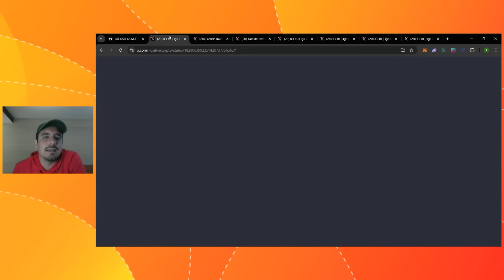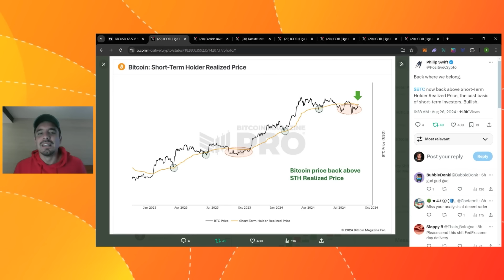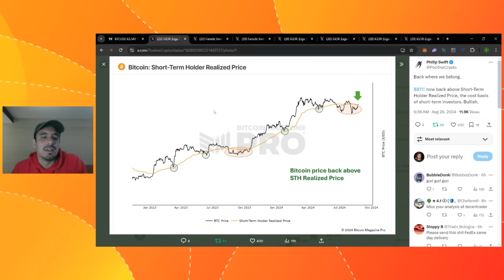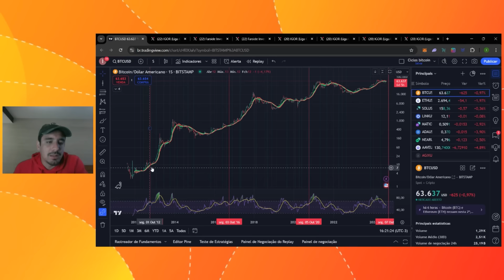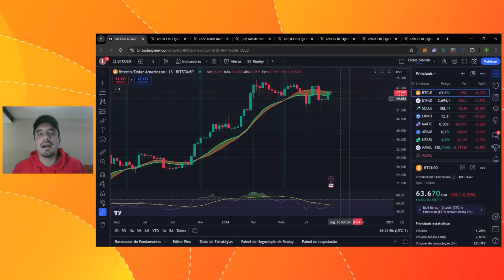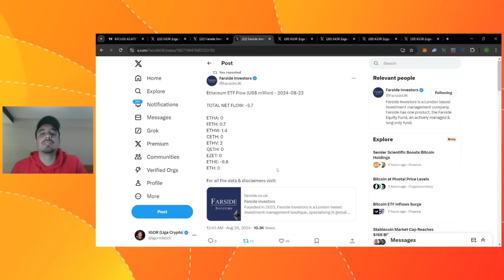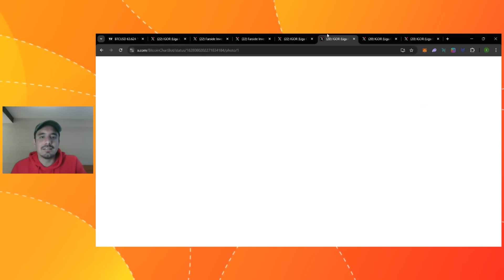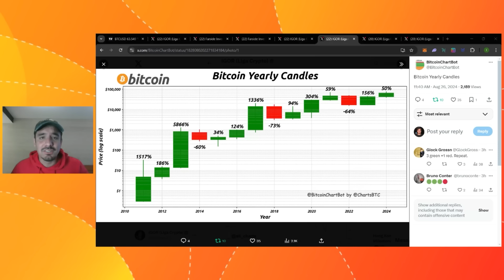BITCOIN: A HORA ESTA CHEGANDO! ETFS ACUMULANDO! E BALEIAS COMPRANDO ETH!